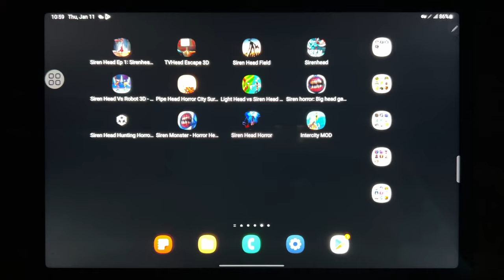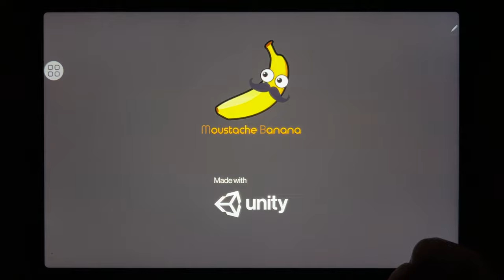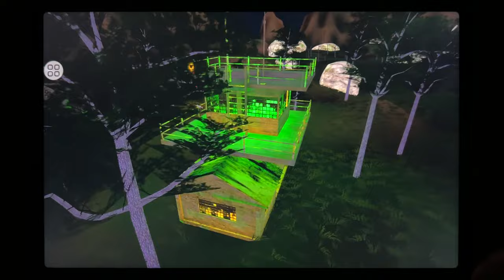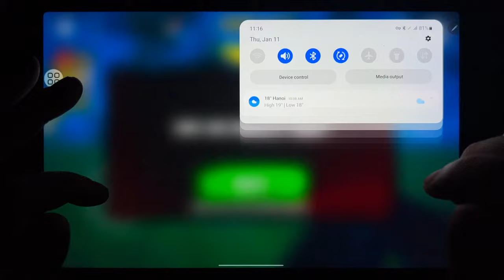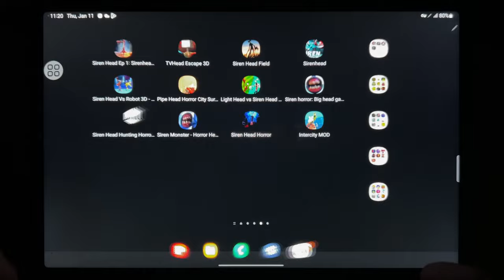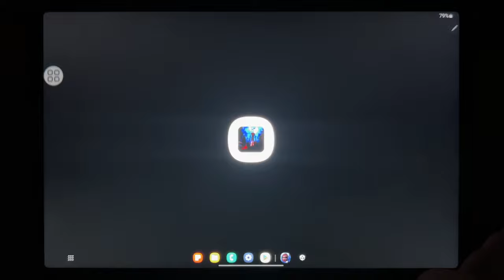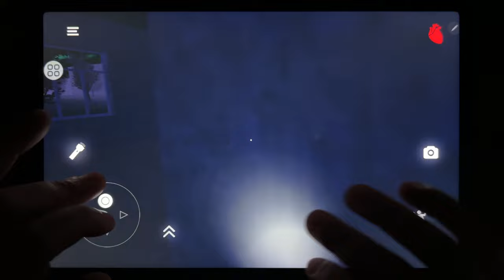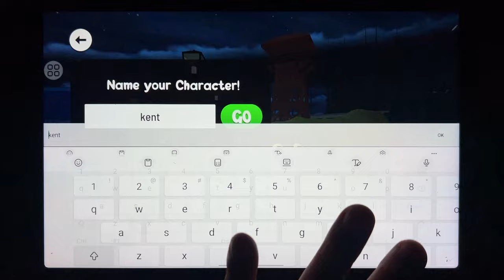Siren Head Ep 1, TV Head Escape 3D, Siren Head Field, Siren Head, Siren Head Vs Robot 3D...